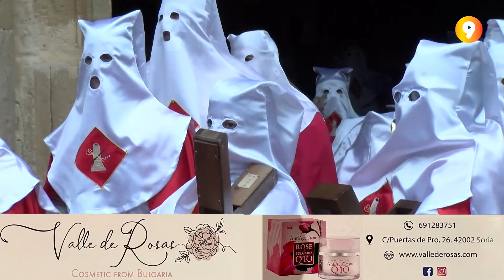ESPECIAL SEMANA SANTA EN SORIA | Programa Martes Santo 12 de abril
Canal 9 Soria acerca a los sorianos todos los cortejos procesionales de la capital y una amplia muestra de la provincia a través de su programación especial de Semana Santa. Cada noche, en Canal 9.